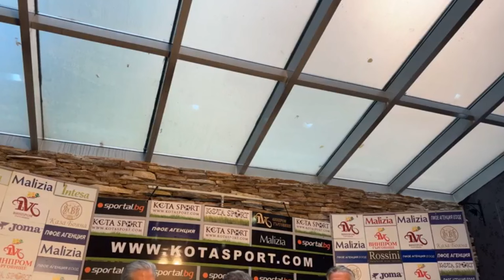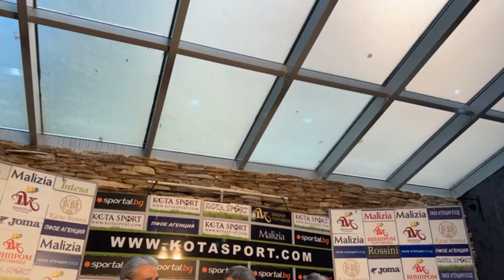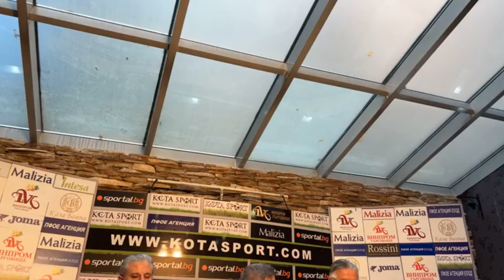"Студио Дерби" на KotaSport.com с гости Пламен Николов и Павел Колев